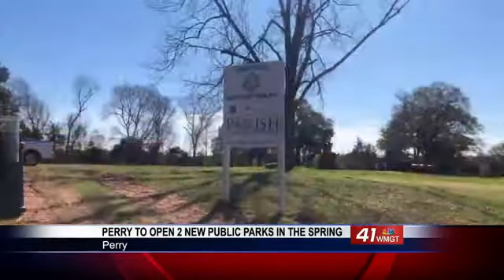Perry to open 2 new public parks in the Spring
The City of Perry is building 2 new public parks.